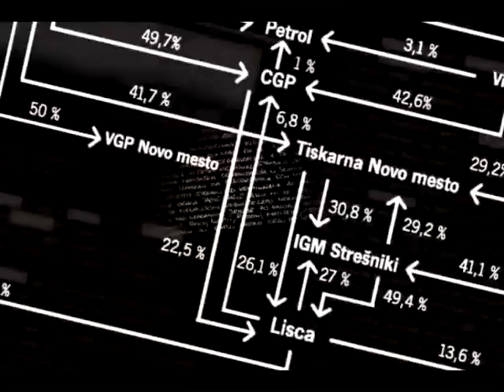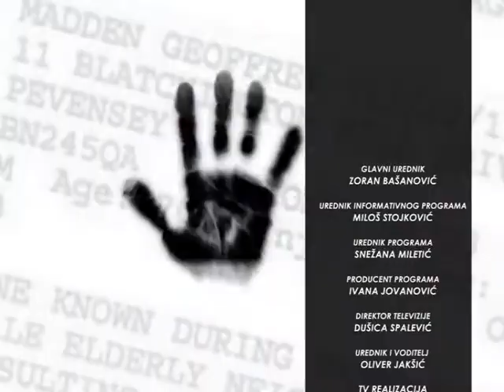EMISIJA RAZOTKRIVANJE 13.04.2017.